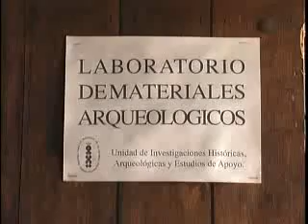Hallazgo en La Merced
Mientras el Consejo Nacional para la Protección de La antigua Guatemala realizaba trabajos de restauración en el convento de La Merced, se produjo un hallazgo arqueológico interesante, explicado por la Lic. Laura Gamez.